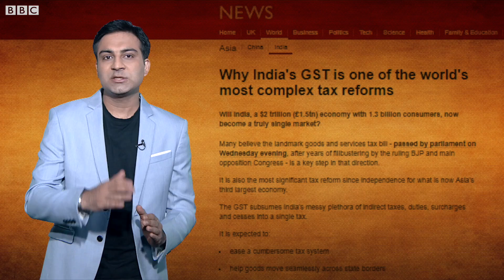What is GST in India? I BBC NEWS PUNJABI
ਕੇਂਦਰ ਅਤੇ ਸੂਬਿਆਂ ਵੱਲੋਂ ਲਗਾਏ ਜਾਂਦੇ 20 ਤੋਂ ਜ਼ਿਆਦਾ ਟੈਕਸ ਦੇ ਬਦਲੇ GST ਲਗਾਇਆ ਗਿਆ।